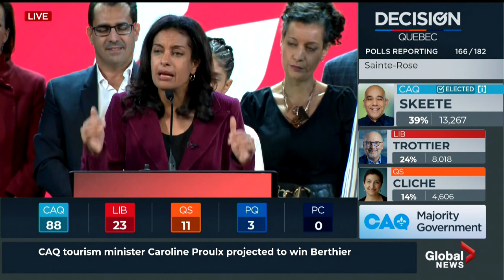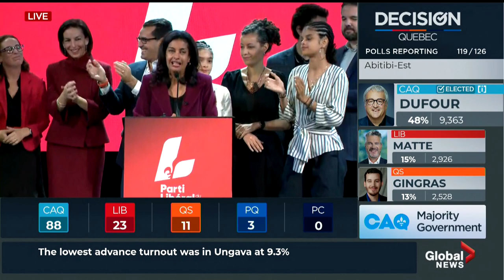Quebec election 2022: Anglade says Liberals will “represent all Quebecers from all stripes”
Despite a close race in Quebec’s provincial election Monday, Quebec Liberal Leader Dominique Anglade is set to hold on to her seat in the Saint-Henri–Sainte-Anne riding in Montreal.

The party will also remain the official Opposition in Quebec’s national assembly.

Anglade said in her speech afterwards that “we will represent all Quebecers from all stripes.”

François Legault‘s Coalition Avenir Québec will form the next government in Quebec after cruising to a commanding majority for a second time.